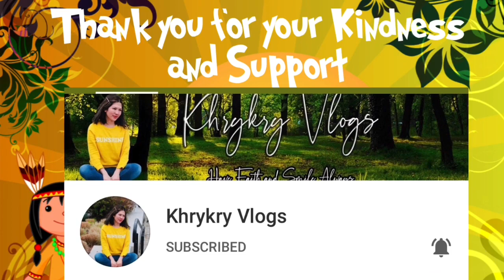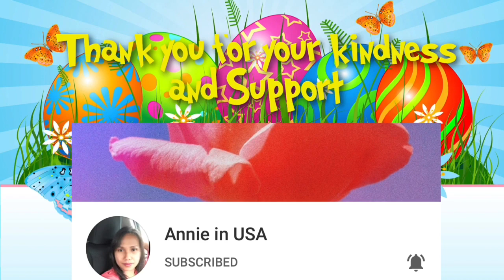Quick Glance Nemacolin Woodlands Resort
Nemacolin Resort is a four season resort in Farmington, Fayette County. Pennsylvania.